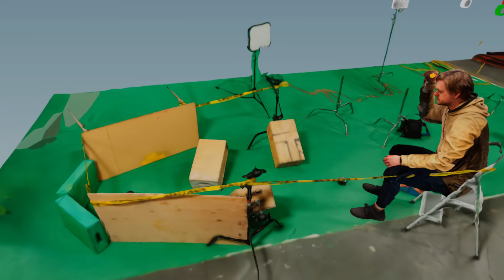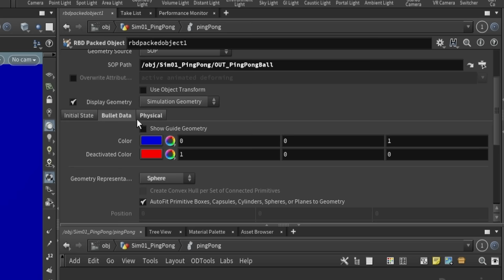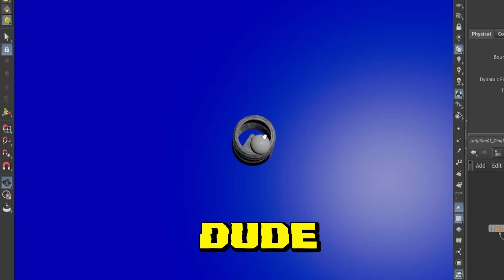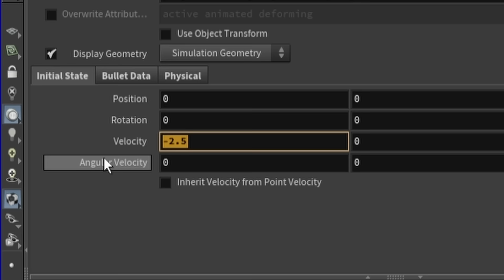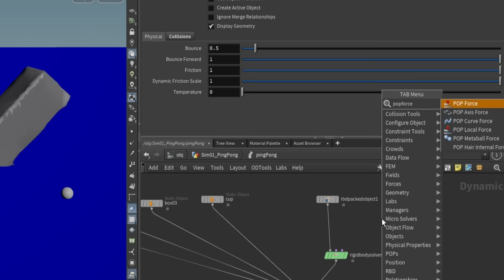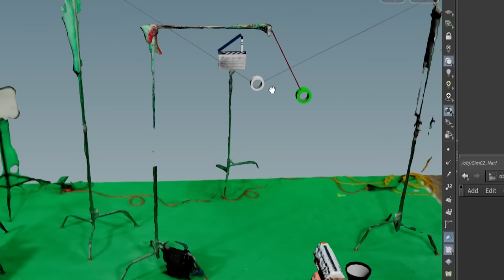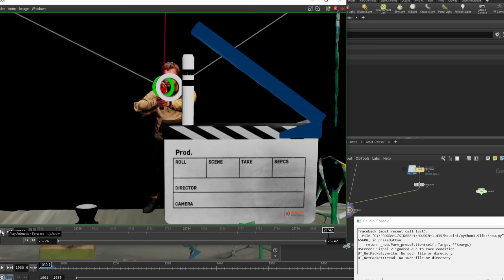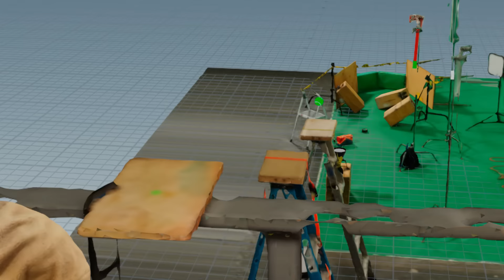We Compete to Make REAL vs. CGi Trickshots #1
Sometimes trick shots seem too amazing to be real... but how hard are they to fake? Jake and Jordan compete to find out if faking a trick shot with VFX actually takes less time than just making one for real!